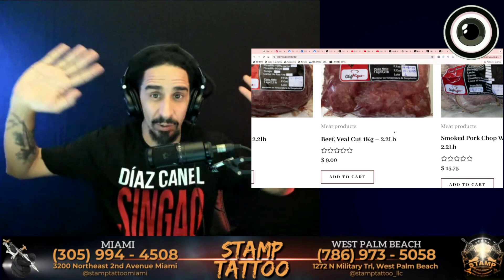Y de los cubanos quién habla? (yo no puedo porque estaría lucrando)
¿Buscas una experiencia única y profesional para tu próximo tatuaje?@stamptattoomiamies el lugar perfecto para ti. Aquí, combinamos arte y técnica con un equipo de tatuadores altamente capacitados, que te acompañarán desde la idea hasta el diseño final. Cada tatuaje que realizamos es una obra personalizada, adaptada a tus gustos y estilo, garantizando un resultado que superará tus expectativas.

es@stamptattoomiami, priorizamos la calidad, la higiene y la seguridad. Utilizamos materiales de primera y nuestras instalaciones están diseñadas para ofrecerle un entorno cómodo y seguro. Desde piezas minimalistas hasta proyectos complejos, ponemos el alma en cada creación.

Visítanos y lleva contigo un tatuaje que sea tan único como tú. ¡Porque es@stamptattoomiami, tu piel es nuestro lienzo!

¿Listo para tu próxima obra de arte? Contáctanos y programa tu cita hoy.